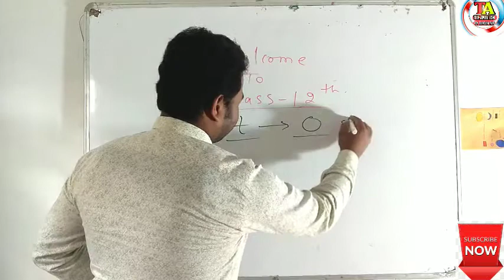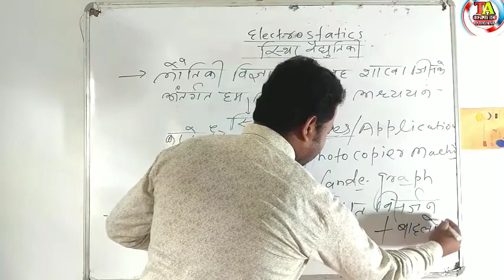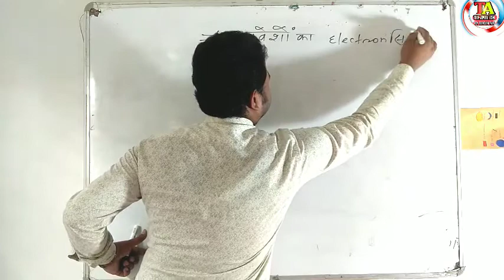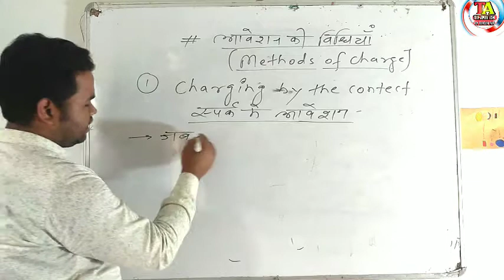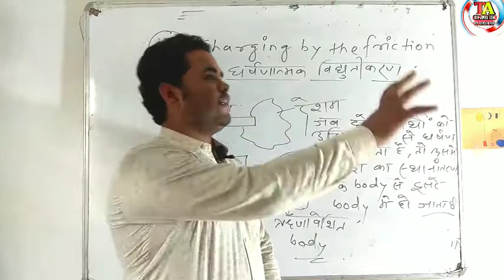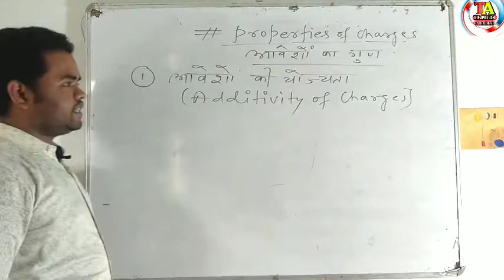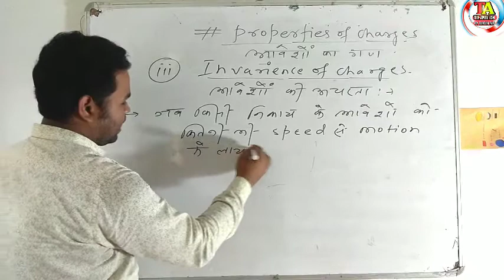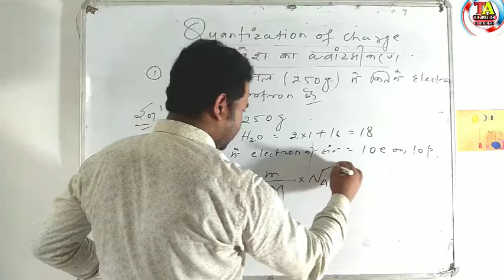Class 12 Physics /chapter 01/Electrostatics( स्थिर वैद्युतिकी) 01/Electric charges and field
@Electric charges
@kinds of charge
@gold leaf electroscope
@ charging by the induction
@quantization of charge
last some numerical and solved it.
NCERT BOOK SOLUTION CHAPTER 01